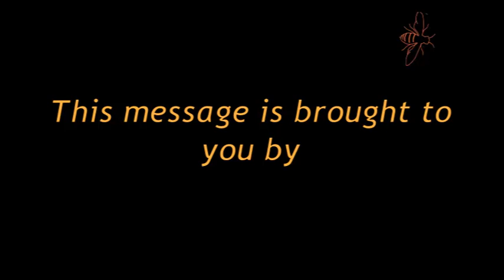Honey Bee Swarms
Embed this video on your website if you care about bees. or call a local beekeeper. If a hive becomes too crowded, the bees make a new queen. Just before the new queen emerges from her cell, the old queen flies off with a large proportion of the worker bees. This is called a swarm.

The swarm will cluster somewhere while scouts look for a suitable new location. Once they've found one, the whole swarm takes off and heads for the new home. We suggest a swarm is removed at this stage, because if the scout bees find an entrance to your roof or cavity wall they may decide to make your house their new home.

A swarm of bees should NOT be killed, we need our bees, call a beekeeper!